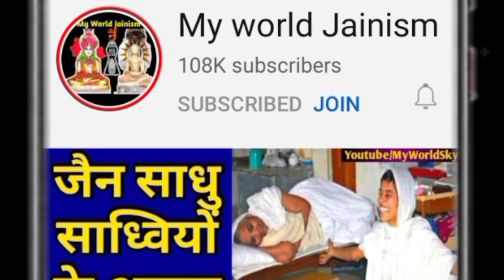रुचिका जैन दीक्षा महोत्सव || Ruchika Jain Diksha Mahotsav 2021 || Sadhvi Diksha Vidai Video Jainism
● जय जिनेन्द्र●
● मित्रों इस Video में आप देखेंगे रुचिका जैन दीक्षा महोत्सव ||
● Ruchika Jain Diksha Mahotsav 2021 ||
● Sadhvi Diksha Vidai Video Jainism..
● Sadhvi Video Jainism...
● Winter Sleeping Rules ||
● Jain Sadhu Sadhvi Shwetambar
● Jain sadhu sadhvi ke niyam..
● जय जिनेन्द्र, आज हम देखेंगे: दीक्षार्थी श्री रुचिका संकलेचा चेन्नई (निवासी पादरू राजस्थान) बहन ने कैसे दीक्षा से पहले बहुमान अभिनंदन विदाई समारोह में अपनी भावना व्यक्त की.. भावुक दृश्य एवं स्पीच video में देखेंगे..
Sadhvi Vidai..
Ruchika Jain Diksha Vidai Samaroh Emotional..
Diksha Place: - Palitana Gujrat
मित्रों video पूरा देखिए..
[Related topics & Querie in this Video]
◆ Ruchika Diksha..
◆ Mumukshu Diksha ||
◆ जैन दीक्षा विदाई महोत्सव ||
◆ Surat Diksha Mahotsav ||
◆ Diksharthi Speech ||
◆ Jain Diksha Speech ||
◆ Jain Diksha Surat ||
◆ Gujrat Jain Diksha ||
◆ Sadhvi Ji Ke Video ||
◆ जैन धर्म का वीडियो ||
◆ jainism diksha..
● Life of jain Monk's..
● Jain Pilgrimage..
● Jain tirthnkar bhgvan..
● Jain & hindu ||
Diksha Songs
Channel Owner:
Ravi Jain